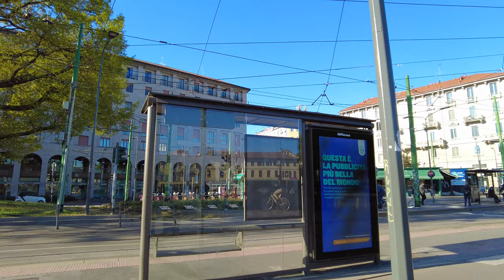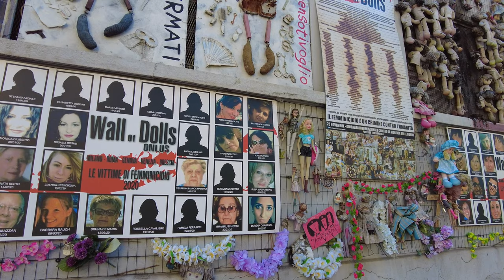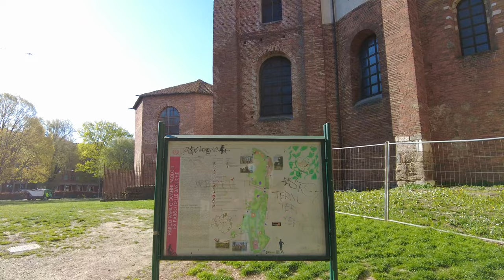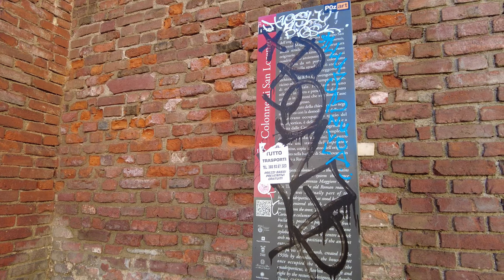Milano City - Visiting the Wall of Dolls, Darsena to Colonne di San Lorenzo,with captions | 4K 60fps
☀️Weather: 8°C 🕛 08:55

Let's Explore the City of Milan from Darsena del Naviglio where famous place to hang out especially at night through the Colonne di San Lorenzo. The Colonne di San Lorenzo or Columns of San Lorenzo is a group of ancient Roman ruins, located in front of the Basilica of San Lorenzo in central Milan.
 Also we can see the Wall of dolls. The wall of dolls has become one of the symbols against violence against women. It was created by artists, stylists, writers and non-profit organizations and will also extend to other Italian and European cities to raise awareness of a new culture of respect for Woman and her femininity.
This is located on the external wall of the Cultural Center of Via De Amicis at 2 a few steps from the Columns of San Lorenzo. The impact is strong in looking, the smiling face of too many women who have suffered, unheard of violence until death.

➤Please set subtitles on
➤click on the settings - subtitles|CC - you can also choose your preferred language.

0:00 - Intro
3:13 - Darsena
13:17 - Arco porta Ticinese
16:50 - Basilica di sant Eustorgio
21:48 - Parco Giovanni Paolo II
24:32 - Porta Ticinese Antica
25:42 - Parrocchia Ortodossa Romena
26:42 - Wall of Dolls - il Muro delle Bambole
31:17 - Colonne di San Lorenzo
37:08 - Porta di Ticinese